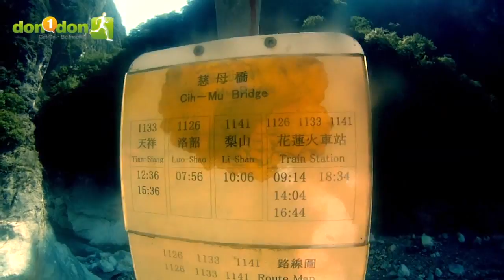20121103 太魯閣馬拉松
每年必來報到的賽事。